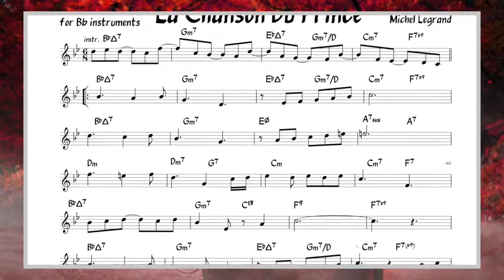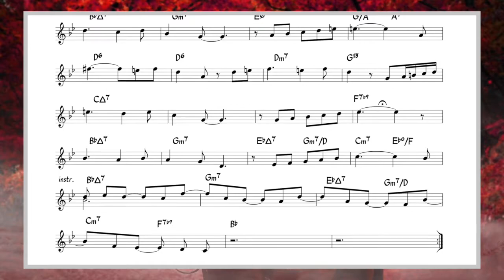La Chanson Du Prince (Legrand) Backing track + score for Bb instruments